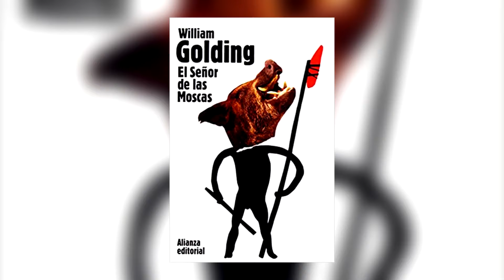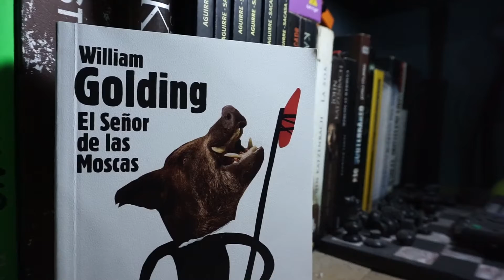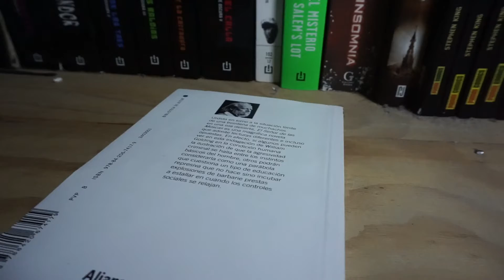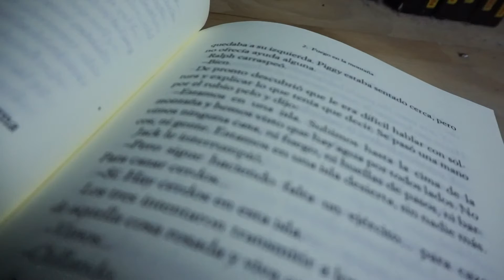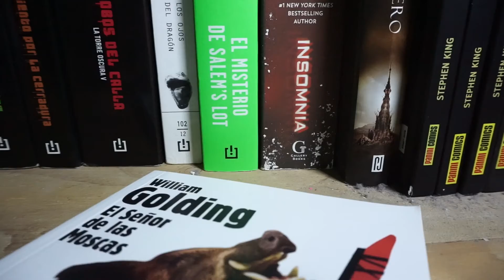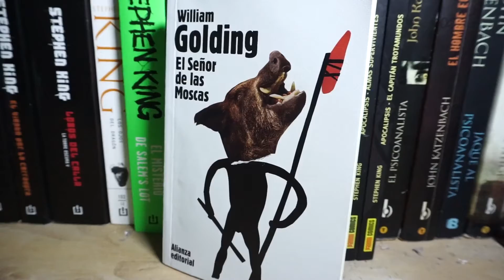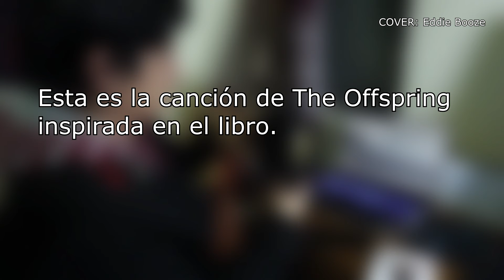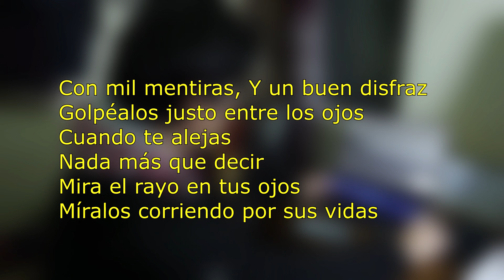¿Qué es EL SEÑOR DE LAS MOSCAS de William Golding?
Este vídeo no tiene spoilers del libro El Señor de las Moscas.